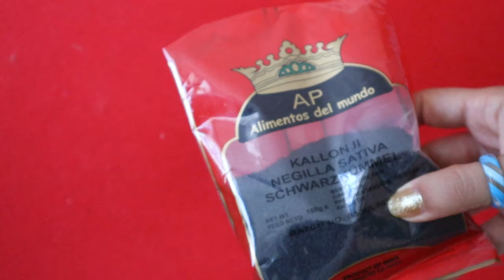🔷TÓNICO ANTI-CAÍDA Y DE CRECIMIENTO🔷 con solo 3 ingredientes! PRESUME DE RIZOS!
MUSICA
French Fuse Positive Fuse [TubeRipper.com]
- Disponible en la Biblioteca de audio de Youtube.
- Disponible en la biblioteca de audio Youtube.

MUSICA SIN COPYRIGHT Snake on the Beach